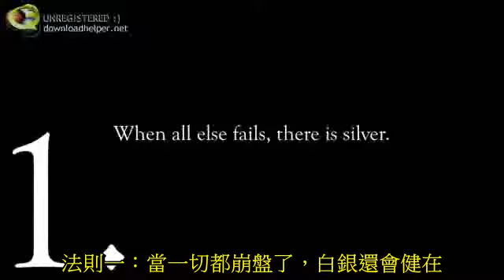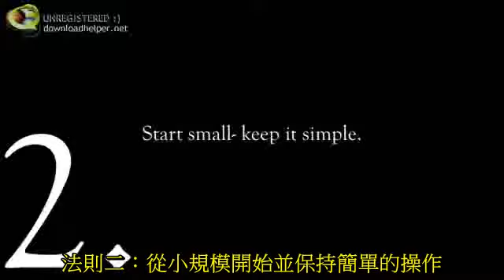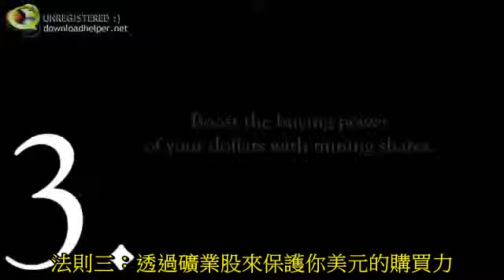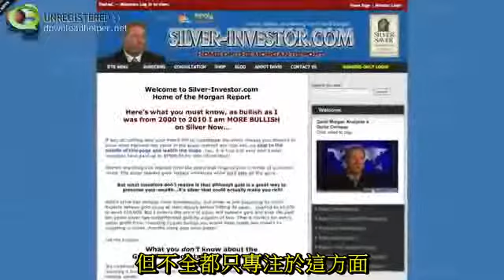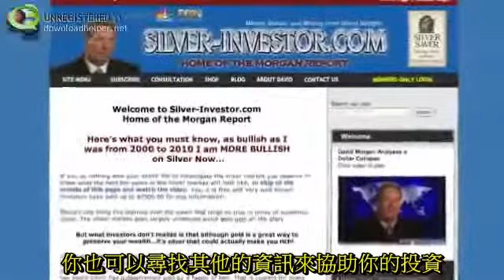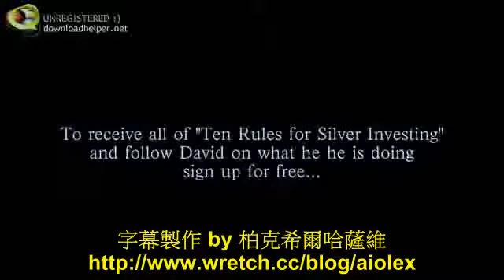10 Rules for SILVER Investing_PART 1